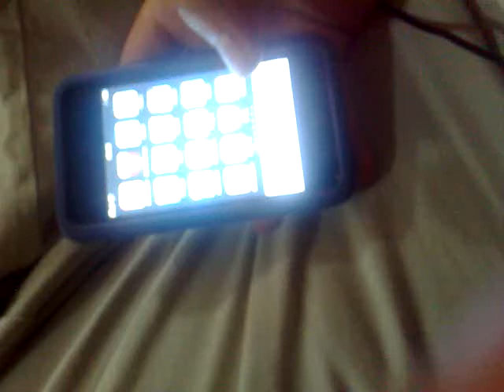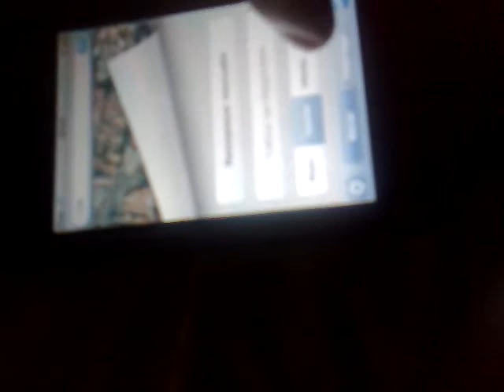Qik - Mobile video by Alejandro Villegas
Streamed by Alejandro Villegas. Qik is the fastest way to upload videos to YouTube from your mobile phone.